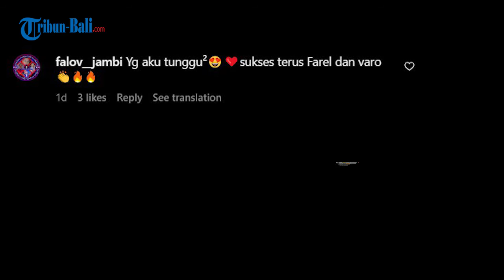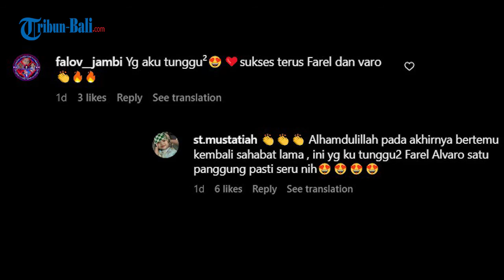Keseruan Farel dan Alvaro Bernyanyi Bersama Lagi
Tribun Bali - Penyanyi cilik berbakat Farel Prayoga, Akhirnya kembali satu panggung dengan teman lamanya, Alvaro dalam sebuah acara musik di salah satu stasiun televisi pada Kamis (9/3/2023) malam.
Diketahui farel dan alvaro sempat satu panggung saat menyanyikan lagu Ojo DIbandingke delapan bulan yang lalu di salah satu channel youtube.
Kini Farel dan alvaro dipertemukan Kembali di panggung yang sama di acara music salah satu stasiun televisi swasta.
Beberapa lagu yang mereka nyanyikan adalah polisi dan kupuja-puja
Tidak sedikit juga penggemar yang menantikan duet farel dan alvaro.
Yang aku tunggu-tunggu, sukses terus farel dan varo, tulis akun falov underscore jambi di kolom komentar Instagram @farel.oslo
Akun Instagram @st. mutatiah pun memberi komentar bertuliskan, Alhamdulillah pada akhirnya bertemu kembali sahabat lama , ini yg ku tunggu2 Farel Alvaro satu panggung pasti seru nih.
Namun kebersamaan farel dan alvaro ini tak bisa berlangsung lama, dikarenakan Alvaro sudah kembali pulang, sementara farel masih di Jakarta untuk Kembali mengisi acara di televisi lain.

(paw)